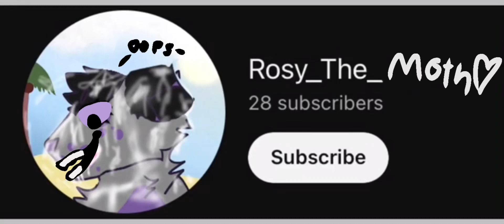So I attempted to fix the “fixed art” @CandyKittyTreat hater did of my old pfp-(read pin)